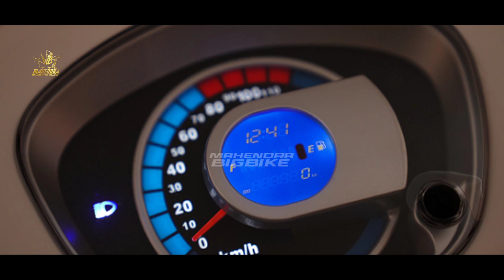RESMI MELUNCUR ❗NEW HONDA SCOOPY 150 KILLER 2023❗KEEWAY VERSILIA 150 | NMAX | PCX | VARIO | AEROX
FAZZIO 2023 |